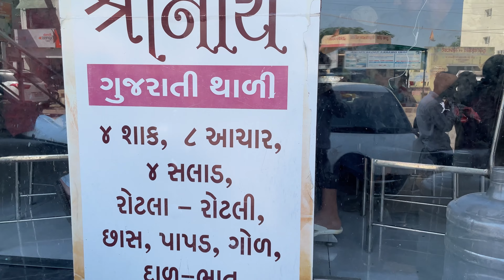Best Food In Devbhumi Dwarka Gujarat |દેવભુમિ દ્વારકામાં દાદીમાંનું સૌથી સરસ અને પ્રખ્યા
દેવભુમિ દ્વારકામાં દાદીમાંનું સૌથી સરસ અને પ્રખ્યાત જમવાનું | Best food in Devbhumi Dwarka Gujarat|